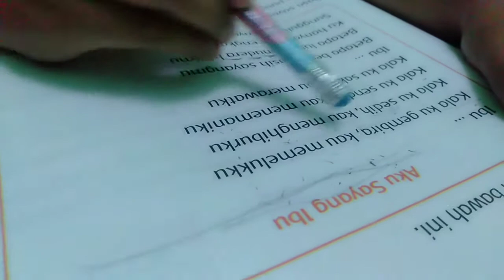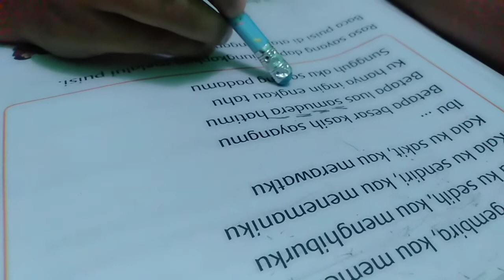AKU SAYANG IBU